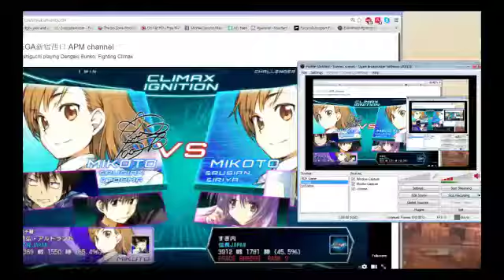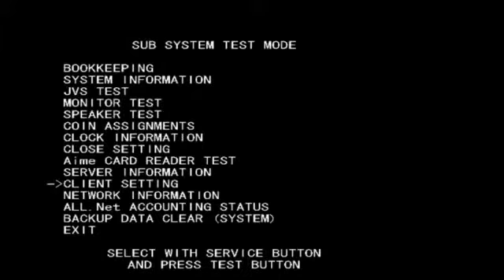Bunko 10 way battle part 2